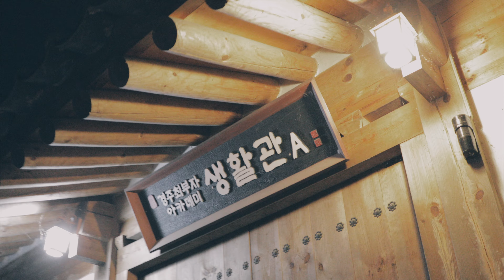The night view of the Gyeong- ju City _ 1DX Mark II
Camtool alpha-1 EK
1DX Mark II+16-35